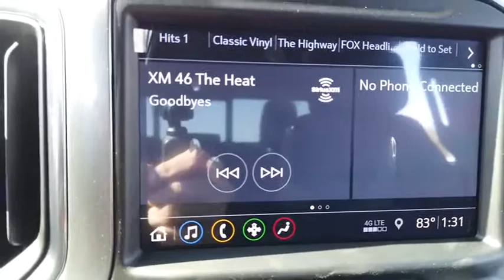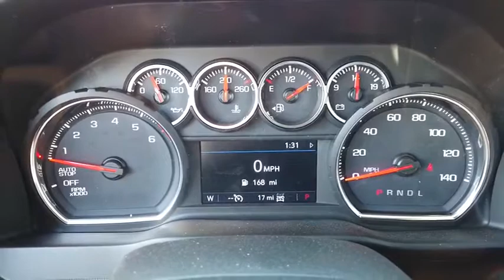2019 Chevrolet Silverado 1500 64459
2019 CHEVROLET SILVERADO 1500 Elk Grove Village, I
Stock# 64459

175 N. Arlington Heights Rd.

Delivers 22 Highway MPG and 16 City MPG! This Chevrolet Silverado 1500 boasts a Gas V8 5.3L/ engine powering this Automatic transmission.

*Options:*
REAR AXLE 3.23 RATIO, LTZ CONVENIENCE PACKAGE includes (A50) bucket seats with (D07) center console (KQV) heated and ventilated front seats (A48) rear sliding power window (UG1) Universal Home Remote (MCZ) 2 USB ports with auxiliary input and (QT6) power up/down tailgate; Crew Cab models include (KA6) rear heated seats, LANE CHANGE ALERT WITH SIDE BLIND ZONE ALERT, TIRES 275/60R20SL ALL-TERRAIN BLACKWALL, TIRE SPARE 255/80R17SL ALL-SEASON BLACKWALL, SEATS HEATED SECOND ROW OUTBOARD SEATS, WHEELS 20  X 9  (50.8 CM X 22.9 CM) POLISHED FINISH, FRONT AND REAR PARK ASSIST ULTRASONIC, SEATS VENTILATED DRIVER AND FRONT PASSENGER, AUDIO SYSTEM CHEVROLET INFOTAINMENT 3 PLUS SYSTEM 8  diagonal HD color touchscreen AM/FM stereo Bluetooth audio streaming for 2 active devices Apple CarPlay and Android Auto capable voice recognition in-vehicle apps cloud connected personalization for select infotainment and vehicle settings. Dealer upgradeable to embedded navigation. Subscription required for enhanced and connected services after trial period. (STD), TRANSMISSION 8-SPEED AUTOMATIC ELECTRONICALLY CONTROLLED with overdrive and tow/haul mode. Includes Cruise Grade Braking and Powertrain Grade Braking (STD), SILVER ICE METALLIC, SEATS FRONT BUCKET with center console, WINDOW POWER REAR SLIDING with rear defogger, UNIVERSAL HOME REMOTE, LTZ PREFERRED EQUIPMENT GROUP includes standard equipment, LTZ PLUS PACKAGE includes (PCZ) LTZ Convenience Package and (PQB) Safety Package, CONSOLE FLOOR MOUNTED with cup holders cell phone storage power cord management hanging file holder capability, JET BLACK PERFORATED LEATHER-APPOINTED SEAT TRIM, ENGINE 5.3L ECOTEC3 V8 (355 hp [265 kW] @ 5600 rpm 383 lb-ft of torque [518 Nm] @ 4100 rpm); featuring all-new Dynamic Fuel Management that enables the engine to operate in 17 different patterns between 2 and 8 cylinders depending on demand to optimize power delivery and efficiency (STD), LPO MOLDED SPLASH GUARDS BLACK, TAILGATE GATE FUNCTION POWER UP/DOWN with power lock and release, REAR CROSS TRAFFIC ALERT, SAFETY PACKAGE includes (UD5) Front and Rear Park Assist (UKC) Lane Change Alert with Side Blind Zone Alert and (UFG) Rear Cross Traffic Alert (Includes Perimeter Lighting., GVWR 7100 LBS. (3221 KG) (STD), USB PORTS 2 (FIRST ROW) LOCATED ON INSTRUMENT PANEL, Tow Hitch, Locking/Limited Slip Differential, Four Wheel Drive, Power Steering, ABS, 4-Wheel Disc Brakes, Aluminum Wheels, Tires - Front All-Season, Tires - Rear All-Season, Tires - Front All-Season, Tires - Rear All-Season, Tow Hooks, Daytime Running Lights, Fog Lamps, Heated Mirrors, Power Mirror(s), Mirror Memory, Power Folding Mirrors, Privacy Glass, AM/FM Stereo, MP3 Player, Bluetooth Connection, Auxiliary Audio Input, Smart Device Integration, HD Radio, Satellite Radio, Bluetooth Connection, WiFi Hotspot, MP3 Player, Auxiliary Audio Input, Leather Seats, Power Driver Seat, Driver Adjustable Lumbar, Power Passenger Seat, Passenger Adjustable Lumbar, Heated Front Seat(s), Mirror Memory, Seat Memory, Pass-Through Rear Seat, Floor Mats, Floor Mats, Leather Steering Wheel, Heated Steering Wheel, Steering Wheel Audio Controls, Adjustable Steering Wheel, Power Windows, Power Windows, Power Door Locks, Remote Engine Start, Keyless Entry, Power Door Locks, Keyless Start, Cruise Control, Security System, Climate Control, Multi-Zone A/C, A/C, A/C, Rear A/C, Rear Defrost, Power Outlet, Auto-Dimming Rearview Mirror, Power Outlet, Traction Control, Stability Control, Daytime Running Lights, Driver Air Bag, Passenger Air Bag, Front Side Air Bag, Front Head Air Bag, Rear Head Air Bag, Passenger Air Bag Sensor, Telematics, Back-Up Camera, Back-Up Camera, Tire Pressure Monitor

Come in for a quick visit at Castle Chevrolet North, 175 N. Arlington Heights Rd., Elk Grove Village, IL 60007 to claim your Chevrolet Silverado 1500!